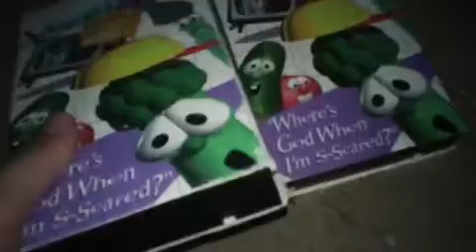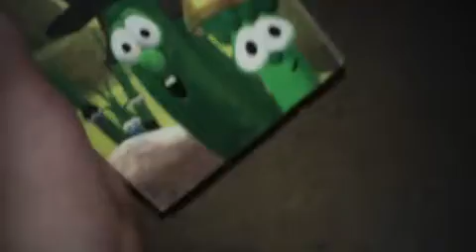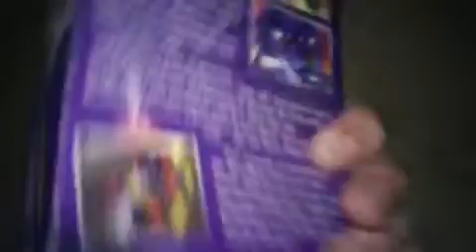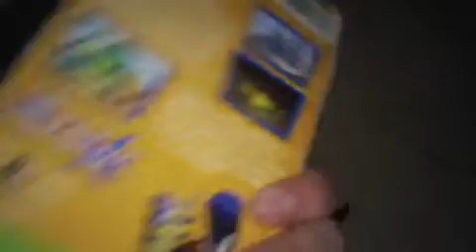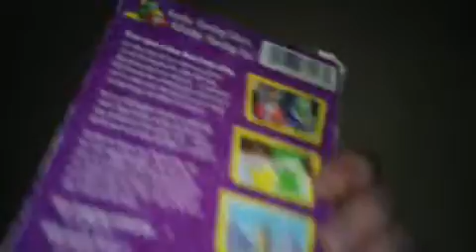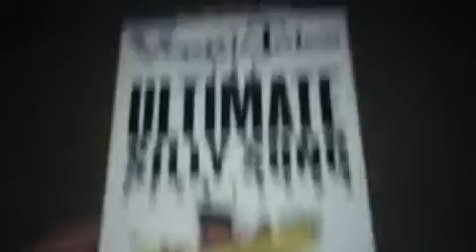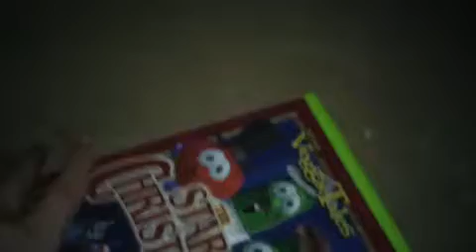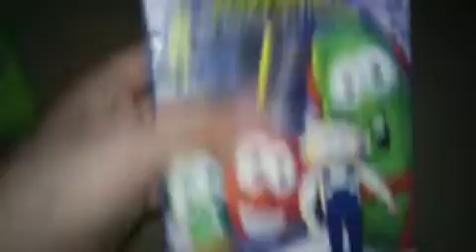My VeggieTales Word VHS Collection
This is a video response to Nathan Buede's video.